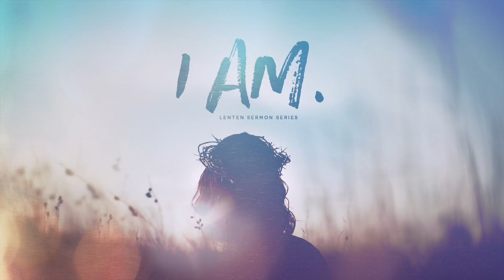Finding Your Way | I Am: The Way, The Truth and The Life | Susan Kent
Throughout the Old Testament, we see stories of humanity’s attempt to know God. Over and over, God takes many forms. To Moses, a burning bush. To the Israelites, a cloud leading His people by day and a pillar of  re at night. To Elijah, a gentle whisper. Yet everything changes in the Gospels. God puts a face on His identity. He literally puts on  esh and steps into the midst of humanity. Enter into the scene, “I Am.” This Lent, let’s look at the “I Am” statements of Jesus as found in John’s Gospel. To the dead man, Jesus was life. To the prostitute, He was a second chance. To the blind man, He was light. To the lost, he was the long-awaited answer. Who is Jesus to you? Let’s dive into this series and see what we can learn together.

Sermon 3/20/16 featuring Susan Kent

Harvest Worship